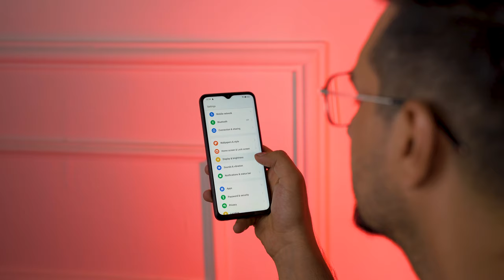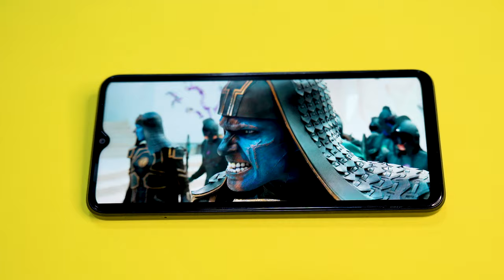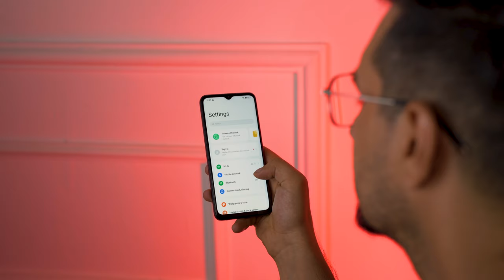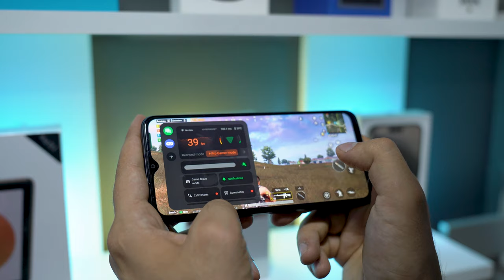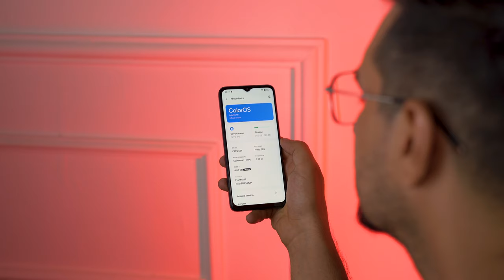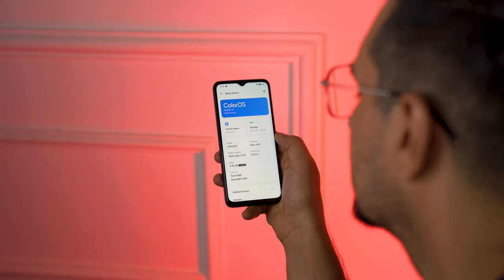Oppo A18 | کەمترین نرخی گونجاوترین!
لێرەوە بەردەوام نوێترین وتازەترین هەواڵی تەکنەلۆژی ببینە
پشتگیریمان بکەن بە لایک و سەبسکرایبەکانتان.